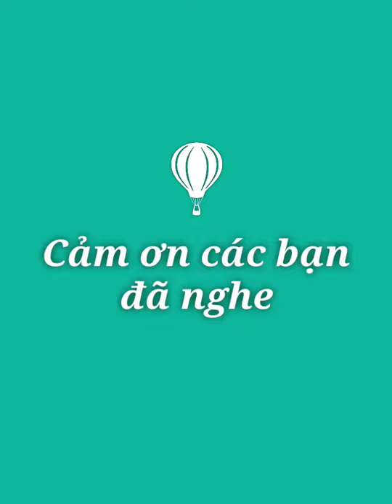Những Lời Phật Dạy giúp chúng ta thay đổi